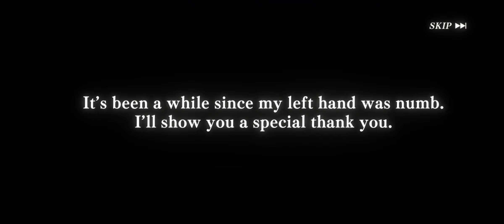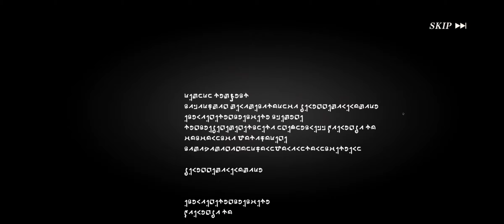ALL OUT SUMMON RIMURU MEGIDDO EVIL RIMURU TEMPEST ULTIMATE SLIME ISEKAI MEMORIES RIMURU 2023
Hi guys 😁. ALL OUT SUMMON RIMURU MEGIDDO EVIL RIMURU TEMPEST ULTIMATE SLIME ISEKAI MEMORIES RIMURU 2023 is about my newest gacha of That Time I Get Reincarnated as a Slime Isekai Memories or TENSURA ISEKAI MEMORIES (Slime Isekai memories) Global version. And who is he? Yep, the new evil form Rimuru Tempest. Let's check it out !
# That Time I Get Reincarnated as a Slime TENSURA ISEKAI MEMORIES Summon
# That Time I Get Reincarnated as a Slime TENSURA ISEKAI MEMORIES Summons
# That Time I Get Reincarnated as a Slime TENSURA ISEKAI MEMORIES Global
# That Time I Get Reincarnated as a Slime TENSURA ISEKAI MEMORIES gacha
# That Time I Get Reincarnated as a Slime TENSURA ISEKAI MEMORIES Indonesia
# That Time I Get Reincarnated as a Slime TENSURA ISEKAI MEMORIES gameplay
# slime isekai memories gameplay
# slime isekai memories RIMURU TEMPEST ultimate skill
# slime isekai memories rimuru ultimate skill
# slime rimuru tempest

Another tags